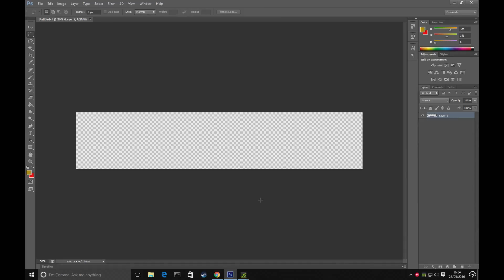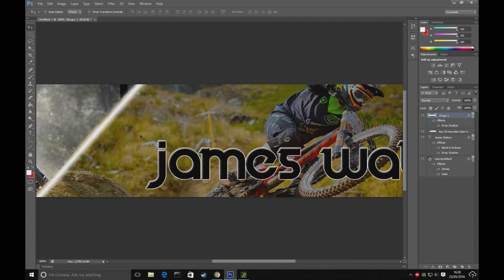James Watson banner making time lapse !